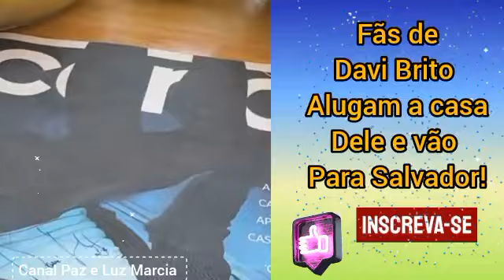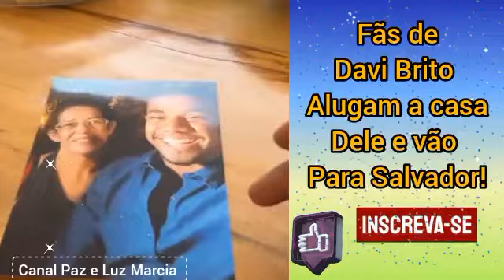Fãs de Davi Brito alugam a casa dele e vão para Salvador!